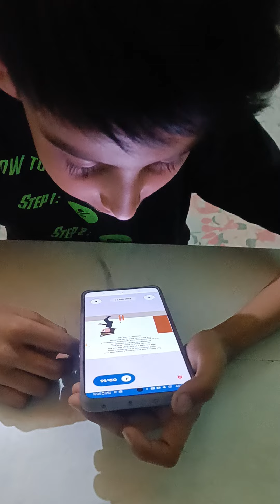Viraj Singh Reading App|CMS Rajajipuram Campus 1 Lucknow